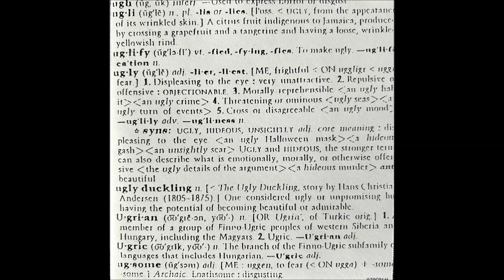The Alans (Alan Steele) - More Than Wings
Track 1 from their 2001 album Ugly.